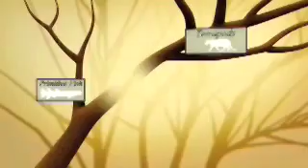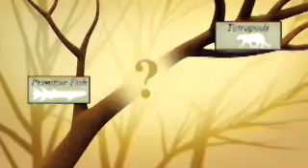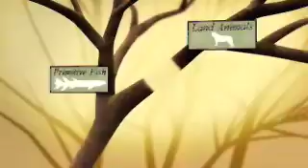Evidence for Evolution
Heres some Evidence for Evolution